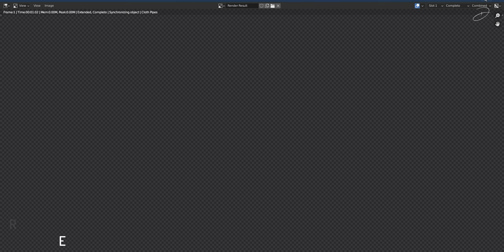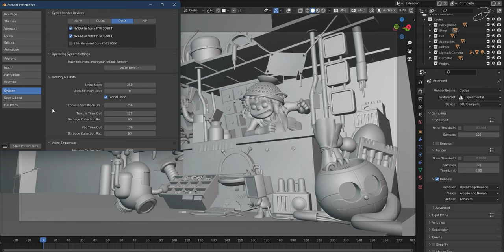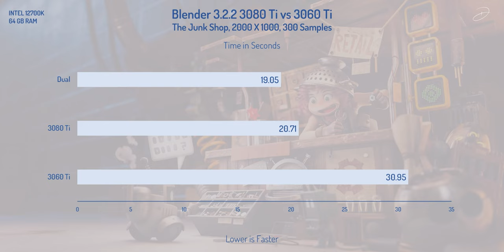Blender Official 3.2 RTX 3060 Ti vs RTX 3080 Ti The Junk Shop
Blender Official 3.2 RTX 3060 Ti vs RTX 3080 Ti
Intel 12700K
Gigabyte Z690 AERO G D4
64 GB Ram
Feel Free to Connect:
Music
Godox SB-UBW80